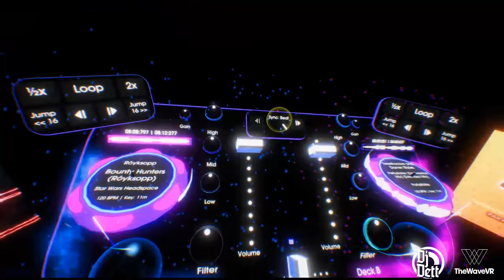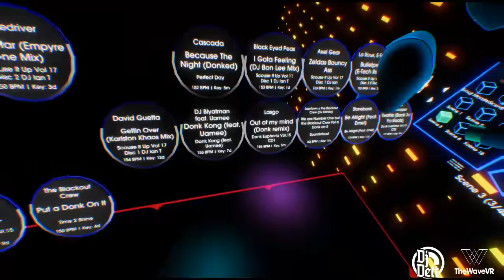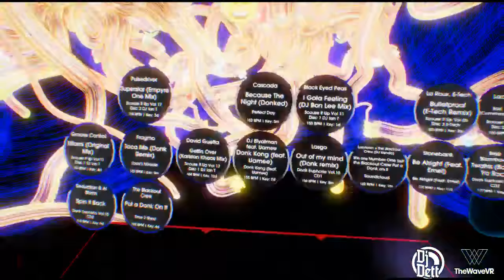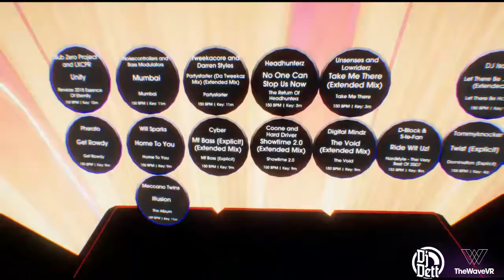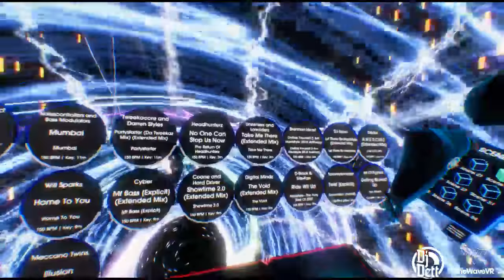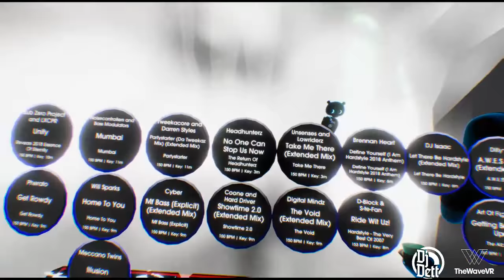DJ Dett - A Donking Good Time | TheWaveVR